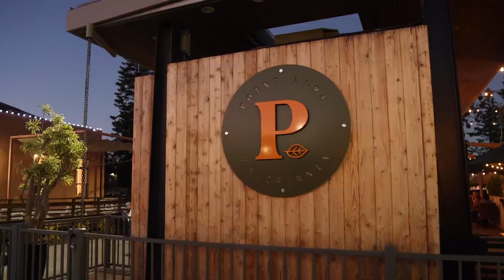HUBU Honors Mentors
A dinner honoring the work of HUBU and San Diego City College Scholars highlighted the important work and educational journey of its mentors and students.